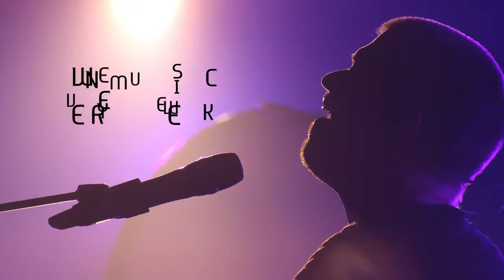The Nameless 52 (Official Music Video) | Karuveli Musicaa | New Music Every Week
Album: The Nameless
Track : The Nameless 52
Released On: 29 Dec 2019
Created By: Karuveli RaSa. Mahendran (a) R. Mahendran
Initiative By : Karuveli Kalaiyagam (a) Karuveli Creatives